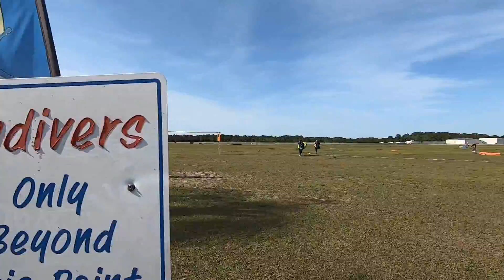Swoopware: Skydive - Jessica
Swoopware: Skydiving Video - Jessica